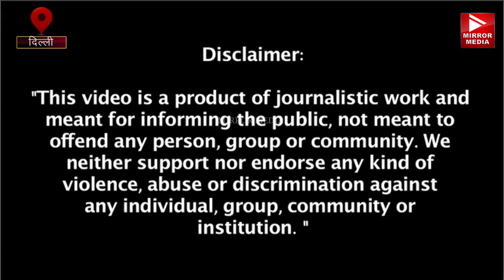गुरुग्राम में खुले में फिर पढ़ी गई नमाज, Bajrang Dal कार्यकर्ताओं ने जताया विरोध